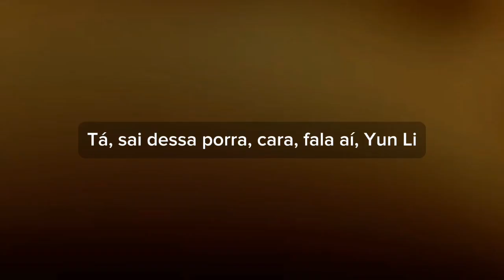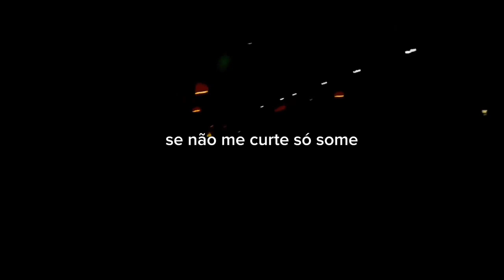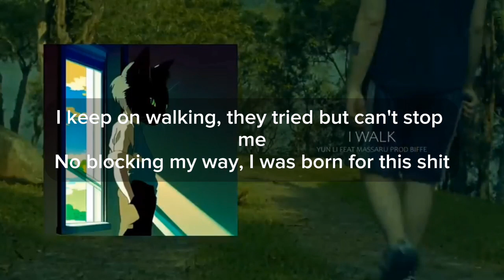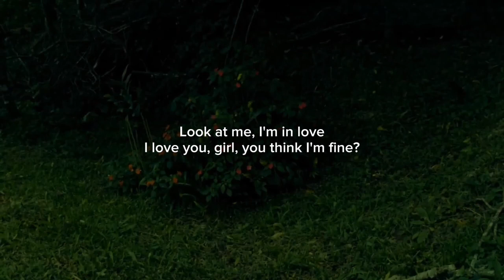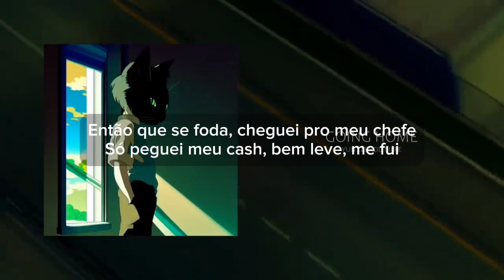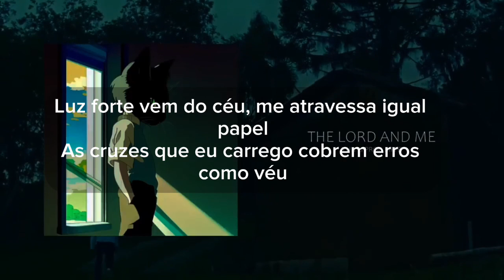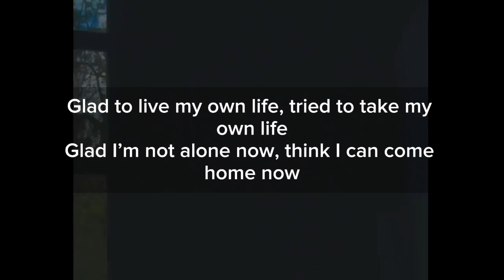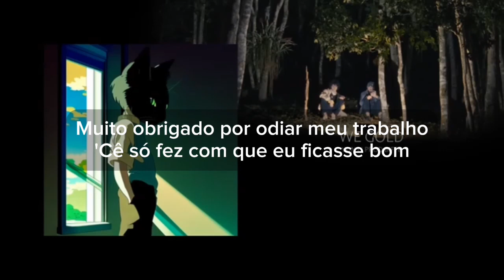YUN LI - VALIDATION [FULL ALBUM INSTRUMENTAL REMAKE/KARAOKE]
Sim, refiz o validation inteiro, óbvio que os instrumentais não ficaram perfeitos pois não sou tão bom assim, ainda mais que foi feito no celular.

desculpa se algumas legendas não estão no tempo certo